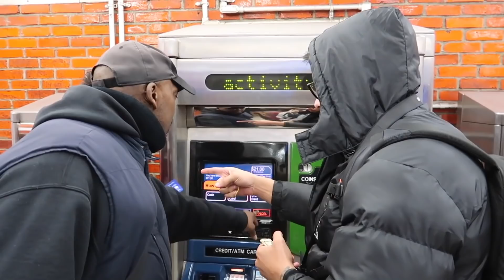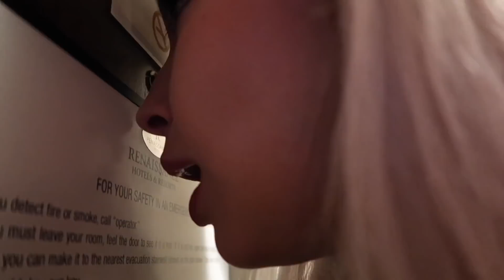CENTRAL PARK + CONFUSÃO NO HOTEL 😳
Mais dois dias em NY, conhecemos o Central Park, patinamos no gelo, conhecemos o memorial das Torres Gêmeas - World Trade Center e muita confusão! haha Confiram tudo!!

Não esqueça de participar do sorteio do SUPER KIT DE MAQUIAGEM -

🎉Já assistiu os últimos vídeos do canal?🎉

Caixa Postal:
Janaina Taffarel
Rua 600 n 111 Caixa Postal 1070, Centro
Balneário Camboriú/SC
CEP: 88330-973